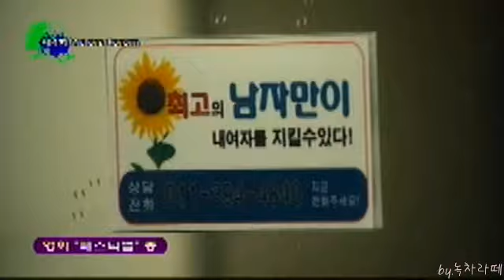2011 제4회 명지대학교 Actors Forum(Ⅱ).mp4